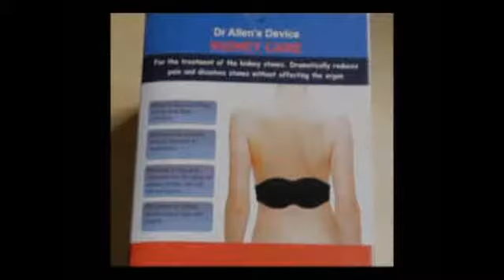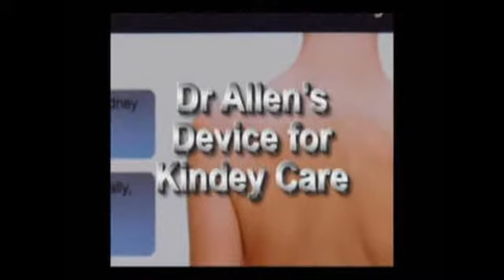Best Kidney Stones Treatment: safe and natural therapy with Dr Allen's Device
Learn more about this natural treatment for kidney stones with Dr Allen's Device - it's safe, effective and free from any adverse side effects. It is the best kidney stones treatment in the world. Men and women can now easily dissolve kidney stones at home.

Dr Allen's Device for kidney stones treatment works all the time, while worn on the body dissolving kidney stones of any size. It is a safe alternative to all other types of kidney stones treatments (painkillers, diet, supplements, lithotripsy or ESWL, and kidney surgery).